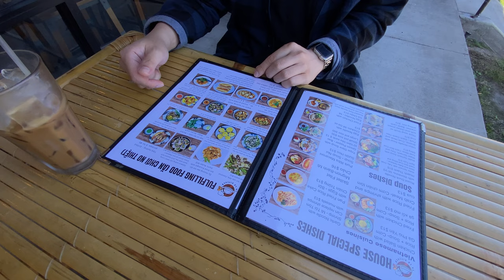Cơm Gà Rô Ti & Bánh Canh Tôm Cua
Ta La Kitchen